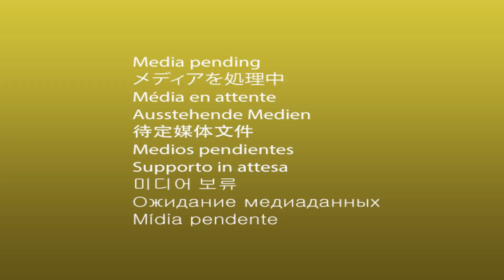ಸೀತಾ ವಲ್ಲಭದ ಮೈಥಿಲಿ|Supritha| I am Myself| ಕಿರುತೆರೆ ನಕ್ಷತ್ರ|GaS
Hi All
Here's the video of Interaction with Ms Supritha, under the segment, "kirutere Nakshatra" ಕಿರುತೆರೆ ನಕ್ಷತ್ರ...She has spoken about her Serial, her Journey, her life and her ambitions...
pls watch and share among your friends and family
Thanks and Regads
GaS